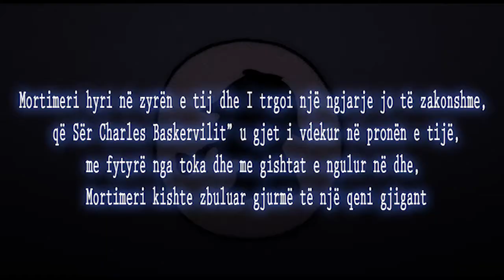QENI I BASKERVILËVE Trailer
“ Në një ditë të qetë dhe të zakonshme, Sherlock Holmes dhe bashkpuntori I tij Watson, qëndrojnë në zyren e tyre në Baker Street në Londër. Mortimeri hyri në zyrën e tij dhe I trgoi një ngjarje jo të zakonshme, që Sër Charles Baskervilit” u gjet i vdekur në pronën e tijë,me fytyrë nga toka dhe me gishtat e ngulur në dhe, Mortimeri kishte zbuluar gjurmë të një qeni gjigant. Sherlock Holmes bëhet shumë kurioz. Mortimeri kërkon këshillë nga Holmes se si ta udhëzojë Sir Henrin e Baskervillit, pinjollin e fundit të Bakervillëve që ka jetuar në Kanadë. Ai kthehet që të jetojë në villën e stërgjyshërve të tijë, ku çdo Baskërvill që ka jetuar atje ka një fat të zi. Sherlock Holmes mer për sipër rastin më të mistershëm në karrieren e tij, ta takoj Sir Henrin dhe ta udhëzojë para se ai të shkoj tek vila e Baskervillëve. "

NGA : SIR ARTHUR CONNAN DOYLE – TITULLI ORIGJINAL “ THE HOUND OF THE BASKERVILES”
REGJIA : Qazmedin Nuredini
LUAJNE:
Shkëlqim Islami
Enver Halimi
Sefedin Shabani
ADOPTIMI NË PARODI NGA : Steven Canny and John Nicholson
NGA : SIR ARTHUR CONNAN DOYLE – TIITULLI ORIGJINAL “ THE HOUND OF THE BASKERVILES”
VIDEO : Frame In Production
TRAILER EDITOR : Lulzim Mehmeti